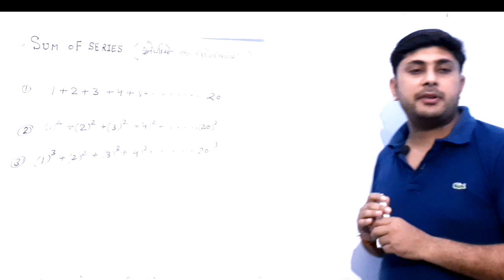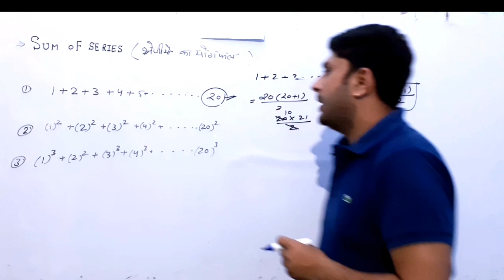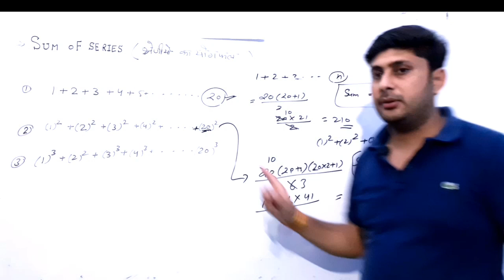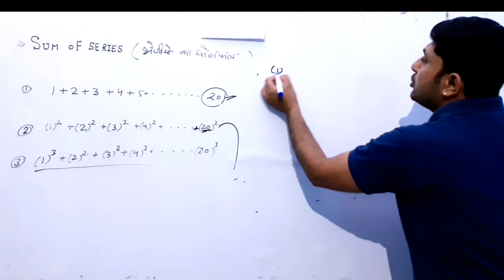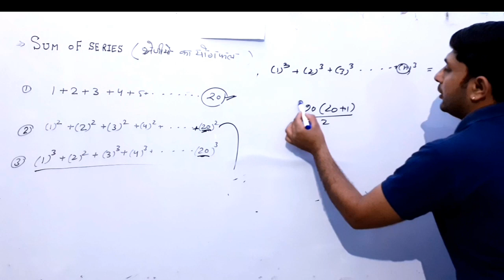श्रेणियों का योग Sum of series